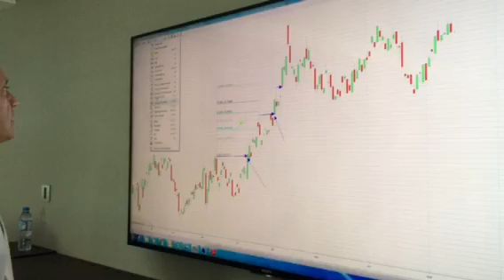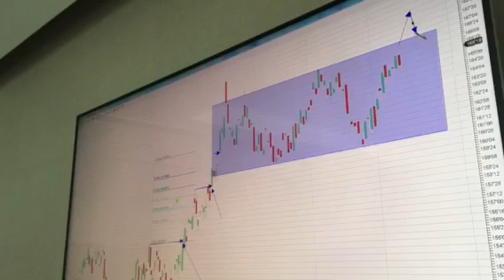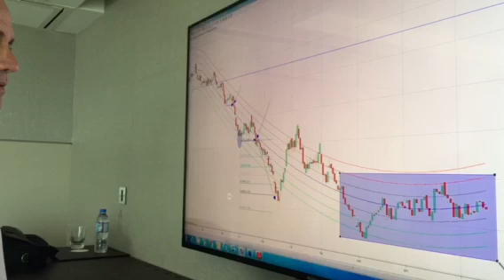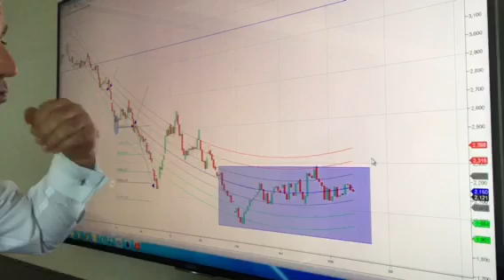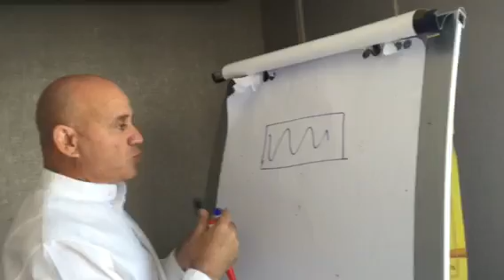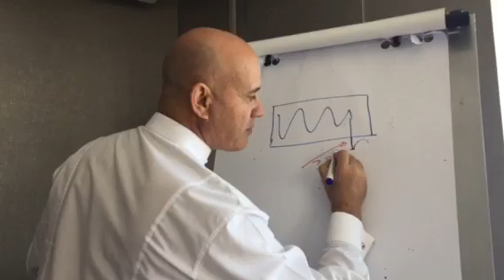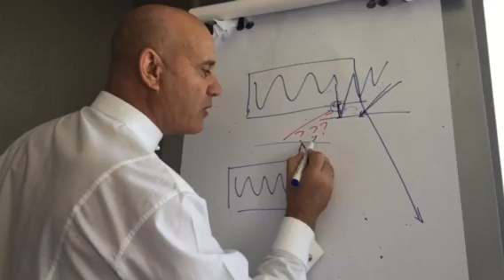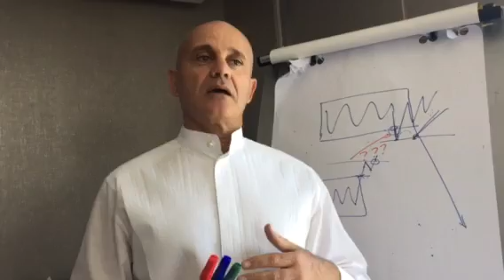Belkhayate : Lesson 46 - Trading Solide